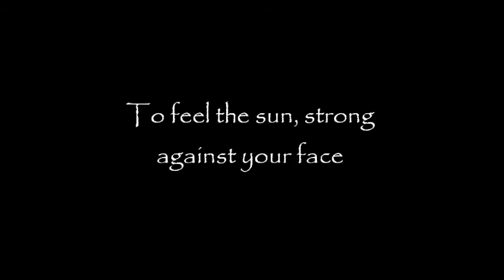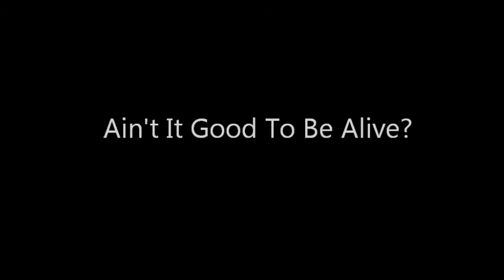Ain't It Good To Be Alive - EDWIN video by: Linzee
My husband and I have seen several places in Ontario.
Here is a video of a few. Ain't It Good To Be Alive?